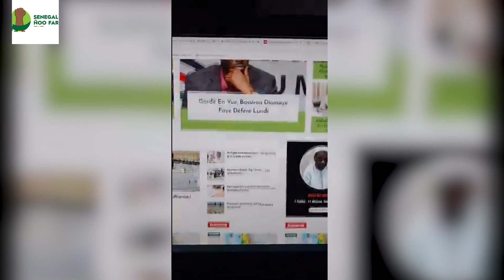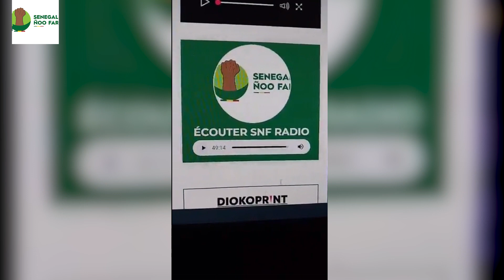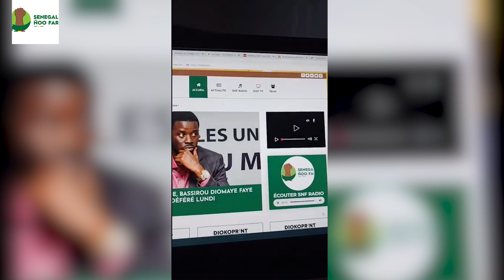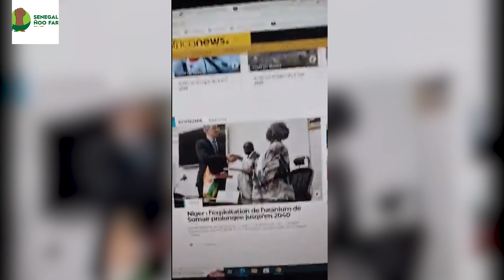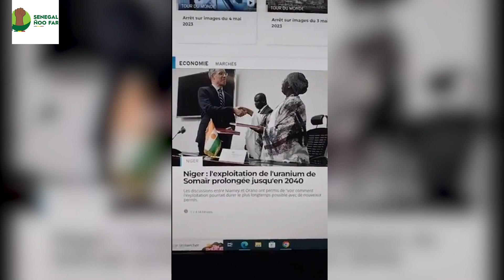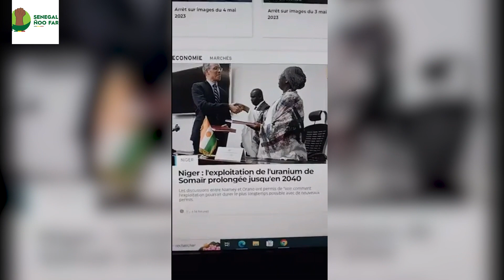SNF RADIO : Pa Assane Seck présente la radio...